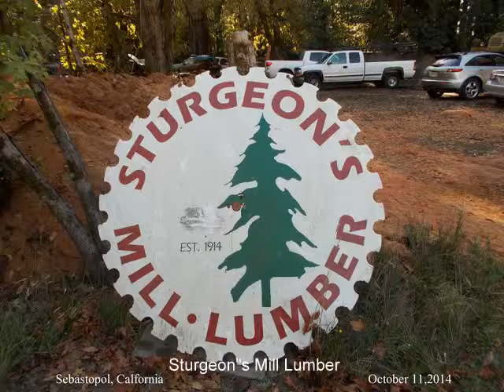LOG-nuidas Lost Weekend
lagunitas Brewery for 68 Berthday celebration & tour Friday
Sat Sturgeon's historic 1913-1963 Lumber Mill tour and demostration last for 2014
Next 2015 May 15-17,June 20-21,Sept 19-20,Oct. 10-11
Non-profit family trust foundation